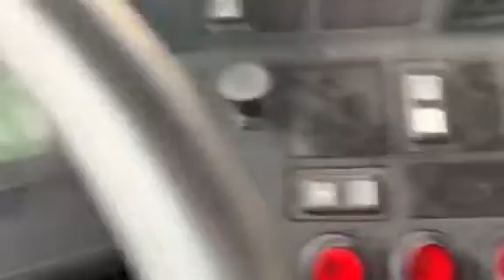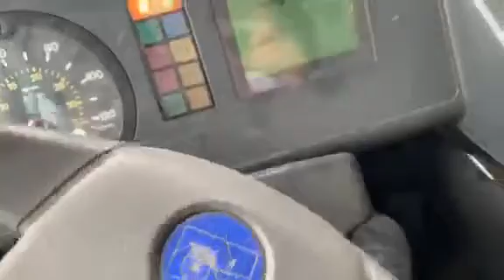heuliez gx 317 ex lia de le Havre actuellement reformer